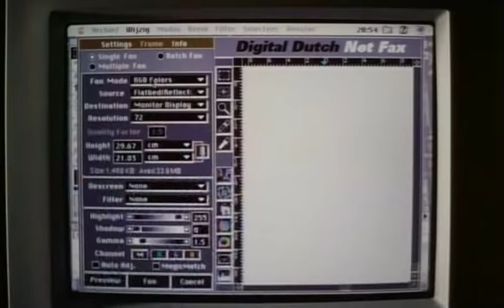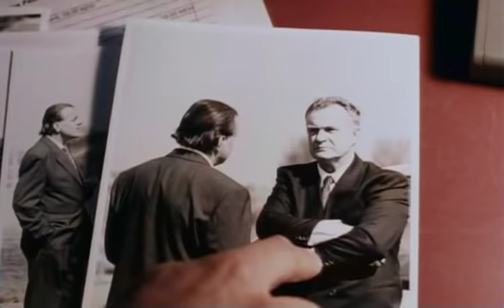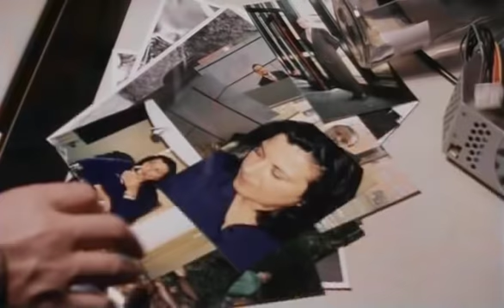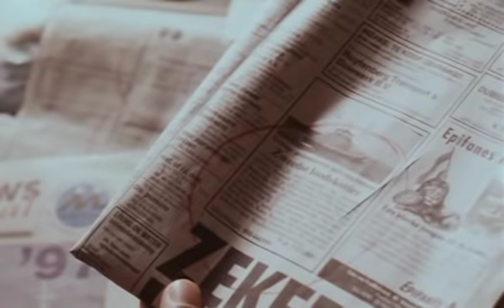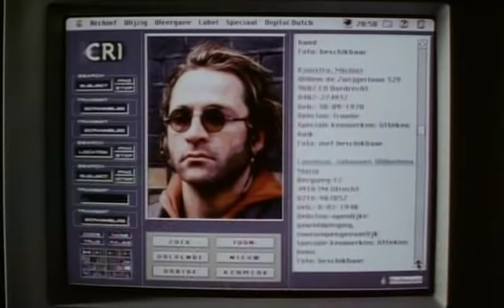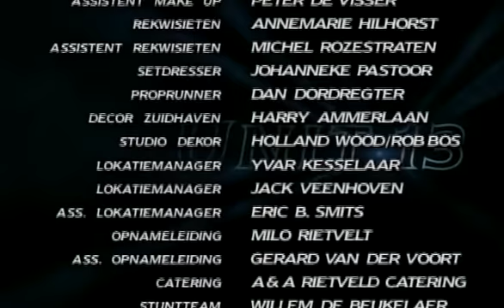Unit 13 S02E04 Aflevering: De uitspraak